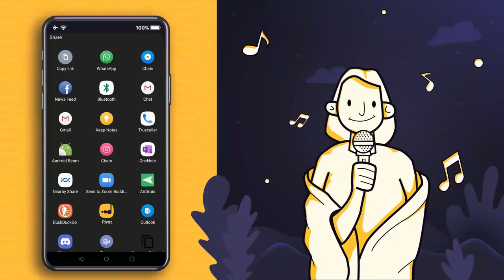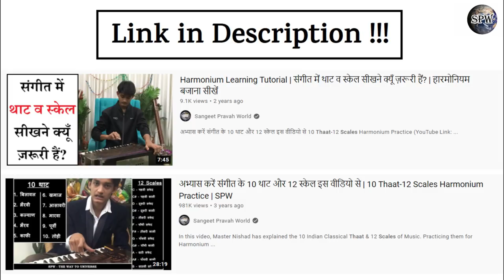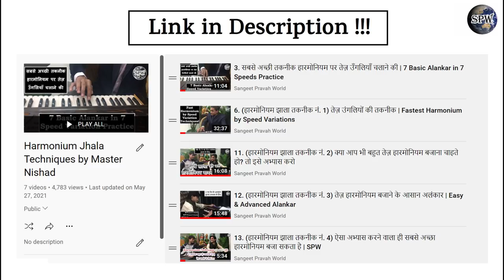हारमोनियम का रियाज़ कैसे करें? How to practice harmonium? Alankar & Palta Lessons by MasterNishad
More Links:-